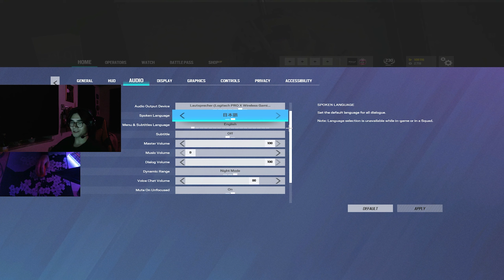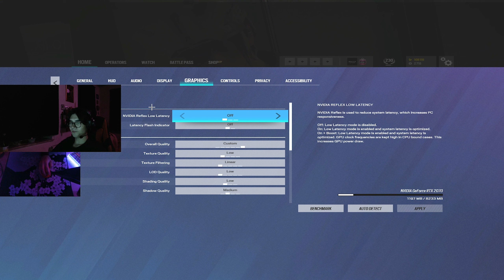THESE NEW SETTINGS GAVE ME AIMBOT [Rainbow Six Siege]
( OOT )

Rainbow6 settings:

Graphics:
1080p
4:3
FoV:87
Shadow Medium

Sens:
400DPI
Multiplier:0.02

Ingame
Hipfire:12-12

ADS
1.0x 35
1.5x 50
2.0x 55
2.5x 60
3.0x 65
4.0x 63
5.0x 63
12.0x 90
What I Aim with:
Mouse:Pulsar X2 Mini
Mousepad:Aqua Control II